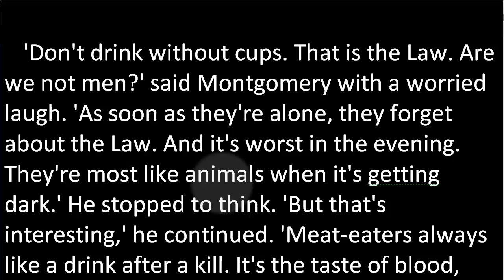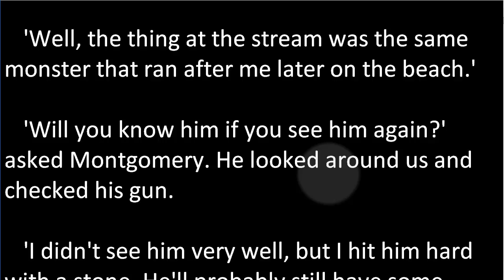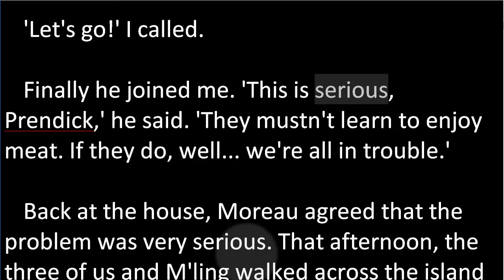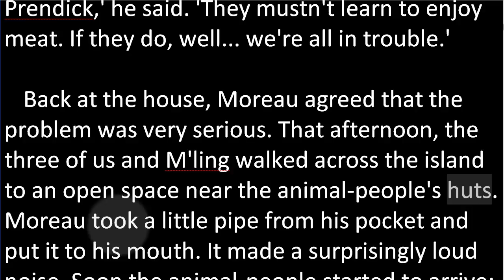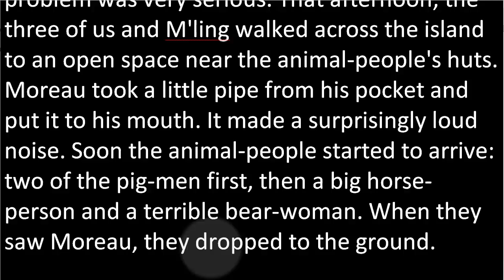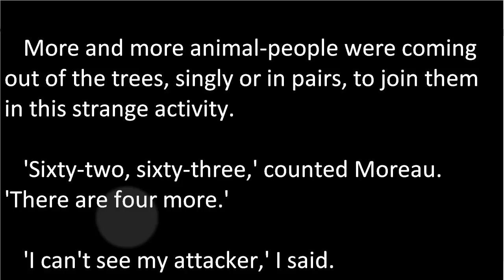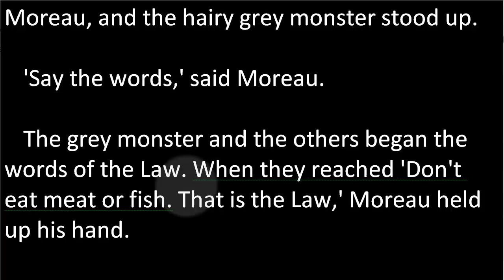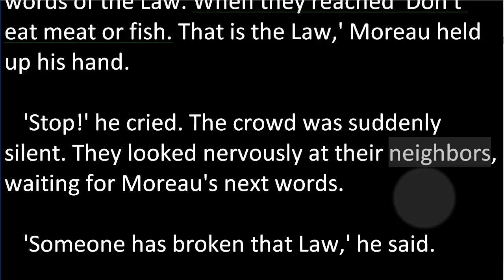جزيرة الدكتور مورو الجزء 20 تعليم الانجليزية